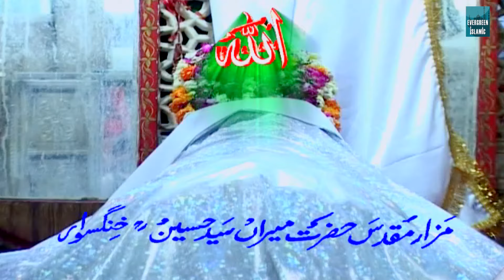सैय्यद मीरा अली की नई क़व्वाली | Saiyyad Mira Ka Jo Gulaam Hai | Teena Parveen | New Islamic Qawwali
Song -  Saiyyad Mira Ka Jo Gulaam Hai
Album - Syed Meera Ke Dar Par Kismat Chamke Gi
Singer - Teena Parveen

70530_Tr4530